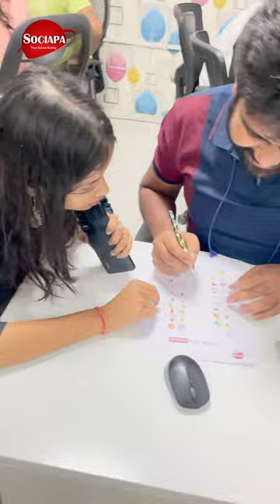Decode The Emoji & Guess the Brand Name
Unleashing Emoji-Mania: Teammates Decode Brands in Hilarious way